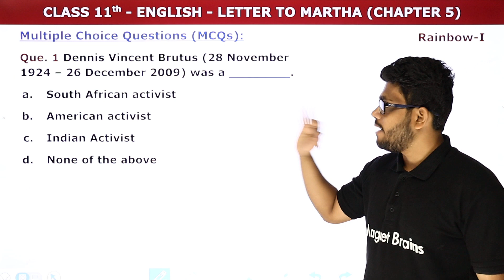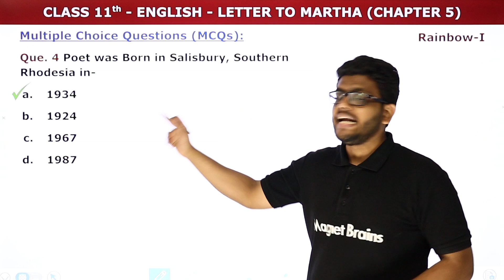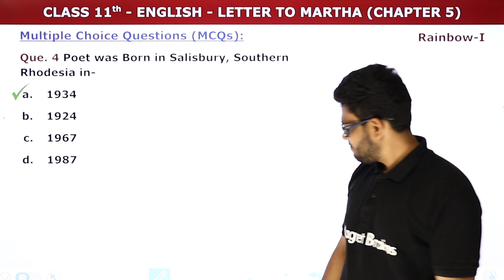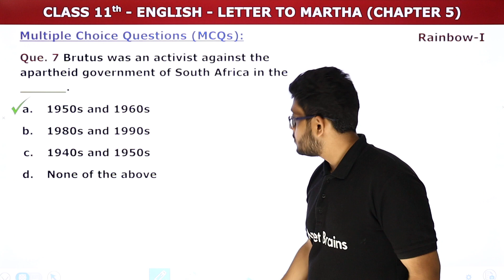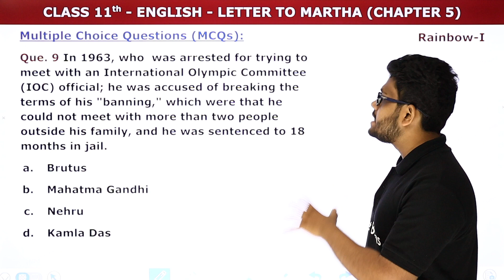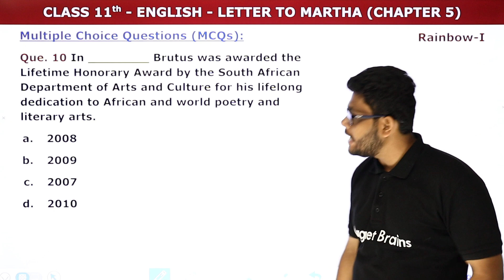Letter to Martha - Multiple Choice Questions | Class 11 English Chapter 5 | Bihar Board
✔️ Class: 11th
✔️ Subject: English (Rainbow Book)
✔️ Chapter: Letter to Martha (Chapter 5)
✔️ Topic Name: Letter to Martha - Multiple Choice Questions
✔️ Topics Covered In This Video (Vedant Sir): This YouTube video will serve as the Multiple Choice Questions of Chapter - Letter to Martha (Read, Think & Enjoy) for students studying Class 11 English - Rainbow (Part 1). It will explore the topic and chapters of Class 11 English. The video will provide a detailed explanation of Multiple Choice Questions of Chapter - Letter to Martha (Read, Think & Enjoy).
00:00 Introduction - Letter to Martha - Multiple Choice Questions
00:16 Multiple Choice Questions (Que. 1 to 10)
02:54 Multiple Choice Questions: Que. 6 Whose parents moved back home to Port Elizabeth when he was aged four, and young Brutus was classified under South Africa's apartheid racial code as "coloured"?
05:50 Website Overview
मैगनेट ब्रेन्स हिंदी से पढ़ाई क्यों करें?

bihar board class 11 english grammar syllabus
rainbow part 1 pdf download
class 11 english book bihar board
bihar board class 1 english book solution
rainbow ka 11th class ka
letter to cork question answer
rainbow english part 1
Letter to martha class 11 english chapter 5 bihar board summary
Letter to martha class 11 english chapter 5 bihar board questions and
Letter to martha class 11 english chapter 5 bihar board question answer
Letter to martha class 11 english chapter 5 bihar board pdf
Letter to martha class 11 english chapter 5 bihar board answers